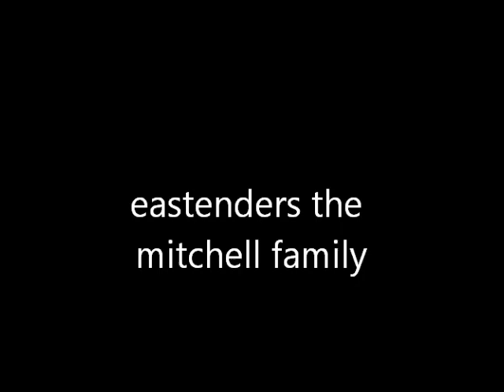eastenders the mitchel family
the mitchells